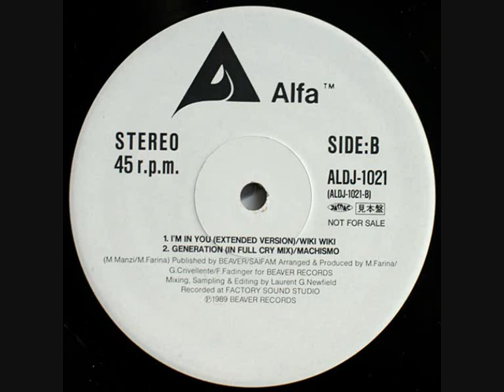Machismo – Generation (1989)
Label: Alfa
Format:
Vinyl, 12", 45 RPM, Promo
Country: Japan
Released: 1989
Genre: Electronic
Style: Italo-Disco, Hi NRG